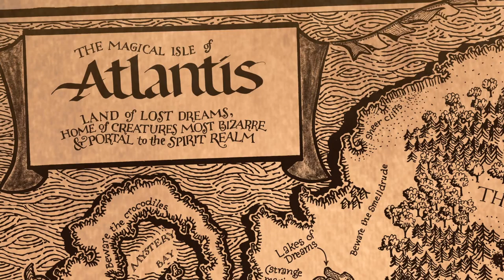T.A. Barron's Journey to the Heart of Atlantis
T. A. Barron unveils the origin of the legendary isle of Atlantis. He weaves together ancient lore and imaginative storytelling to transport readers to the heart of Atlantis.

👉 Don't miss out on this captivating exploration of lost civilizations.